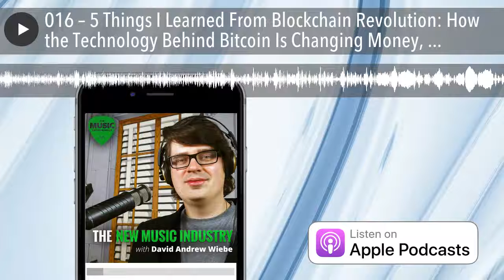016 – 5 Things I Learned From Blockchain Revolution: How the Technology Behind Bitcoin Is Chang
There’s some talk in the industry about the blockchain and what it can do for the music industry. Have you ever wondered what all the fuss is about? Have you found it challenging to understand what’s actually being discussed? In this episode of The New Music Industry Podcast, I share with you what I learned from reading Don and Alex Tapscott’s Blockchain Revolution.
Podcast Highlights:

00:13 Terms used to describe the blockchain
00:32 The blockchain isn’t just for bitcoin
01:07 The parallel between pickups and the blockchain
02:19 Why I decided to buy Blockchain Revolution
03:04 How the blockchain applies to musicians and the music industry
03:44 What I learned from the book
03:49 Blockchain – a prosperity platform?
04:35 If the positive aspects of the blockchain are true…
04:52 Where the word “prosperity” is used, caution is necessary
05:28 Where monopolies fail
06:01 To not innovate could mean to stagnate
06:12 If we’re not growing, we’re shrinking
06:29 What the blockchain allows for in an organization
08:02 People create opportunity – not technology
08:10 A tool does not have the ability to make you a success
09:28 Focus is an art form
09:52 We all benefit when creative industries thrive
10:15 Imogen Heap and the blockchain
10:35 The state of the music industry
11:21 The implications for artists
11:38 What the blockchain means for the little guy
12:46 Concluding thoughts
13:57 Explore the book for yourself

Transcription:
Smart contracts. Decentralization. Disintermediation. Cryptocurrencies.
These are some of the terms being used in connection with the blockchain, a platform that enables transactions to take place in a secure, transparent, and efficient digital environment.
But it’s a bit confusing.
If you thought that the “blockchain” was merely a reference to the platform governing bitcoin and cryptocurrencies – which are considered a digital asset – then prepare to be surprised.
If we can overcome certain obstacles and reduce the challenges associated with widespread adoption, it’s entirely possible that all financial transactions – and possibly even other types of transactions – will all be done through the blockchain in the future. But that time isn’t now, and it may be several years, if not decades, until we see the “revolution” unfold in full.
All financial transactions may be done through the blockchain in the future.Click To Tweet
When I think of the blockchain, I can’t help but be reminded of a discussion I once had with an experienced guitar tech who was also a friend of mine. He asked me, “Have you ever read about guitar pickups and had trouble understanding what was being described?”
I readily answered, “Yes, I have.”
He replied, “That’s because we don’t know 100% how the technology works yet.”
In the last few years, a lot of the mysteries surrounding guitar pickups have been revealed, which in theory should enable us to create even better guitar pickups in present day than we were able to in the past.
Pickups actually have a long history, and in the 1910s, telephone transmitters were adapted and placed inside violins and banjos to amplify their sound. It’s fair to say that the invention of the pickup was rooted in this early innovation.
To me, the blockchain right now is kind of like the guitar pickup when it was still shrouded in mystery. And the reason I say that is because we can’t really describe it without using many of the terms I started this conversation with – terms that aren’t necessarily in common usage, unless you belong to particular industries.
And that’s why I bought Blockchain Revolution – to better understand what this technology is, and how it will affect our future. And if you’re a businessperson or someone in the financial industry, I would suggest getting a head start on this now instead of putting it off.
Prior to buying this book, I watched multiple videos that described what the blockchain is or how it could benefit the music industry